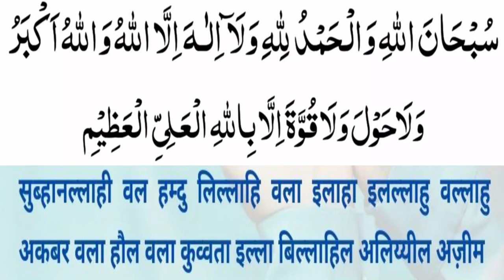Teesra kalima | kalima E Tamjeed | 3rd kalima |learn 3rd kalma with urdu translation (tarjuma)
we uploads 1 video daily at night 9 pm so never forget to watch our video